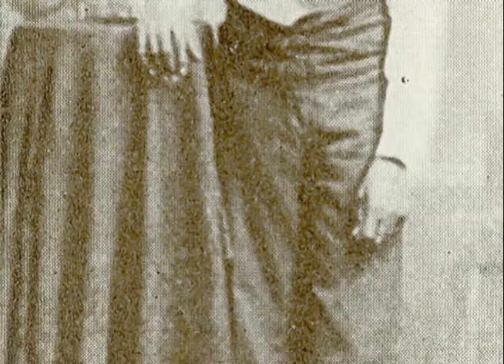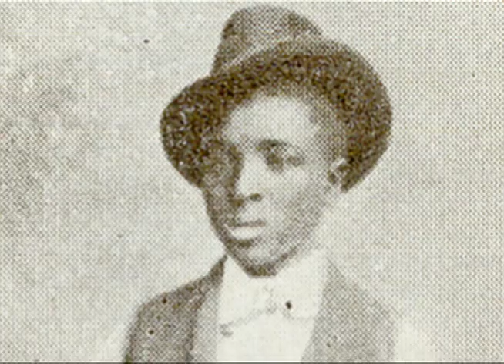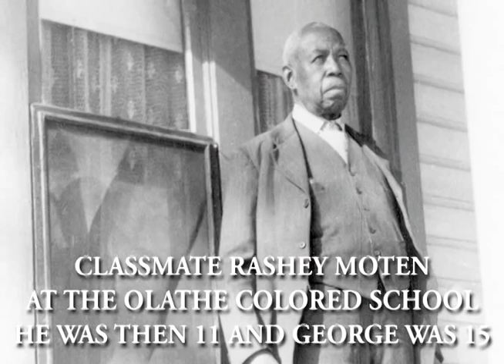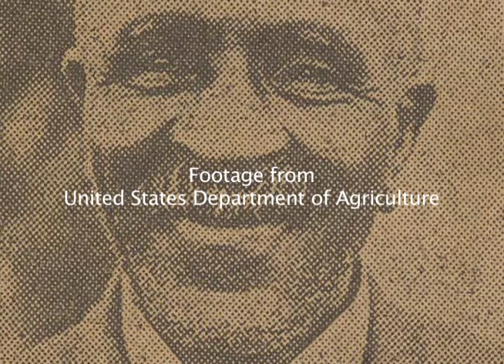George Washington Carver, Chapter 2 - The Thirst for Knowledge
George Washington Carver  For Us Now

Chapter 2 - The Thirst for Knowledge